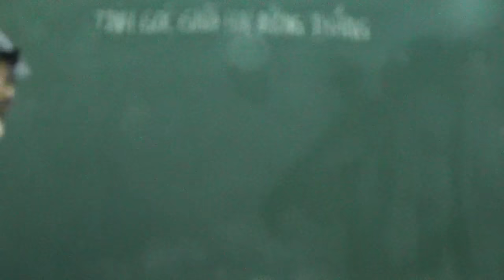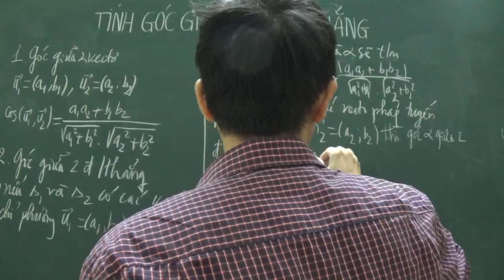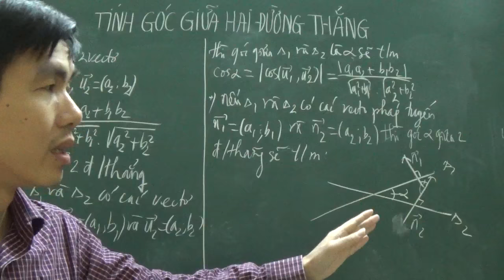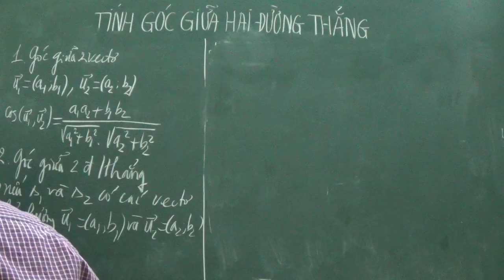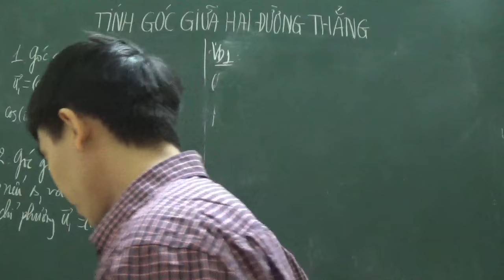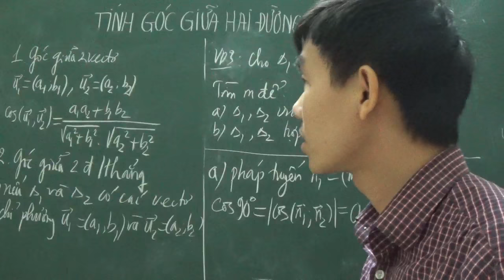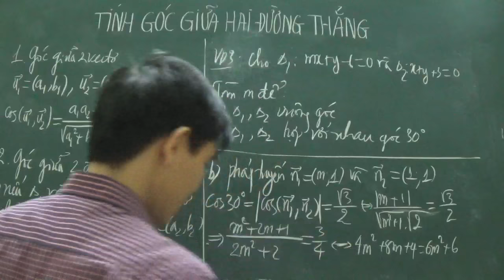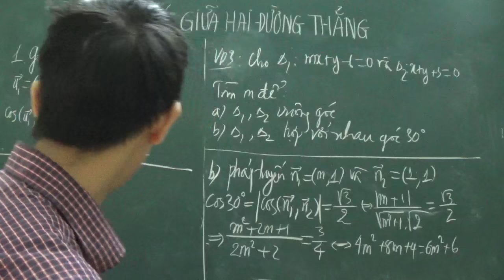[Toán 10] - Góc giữa hai đường thẳng